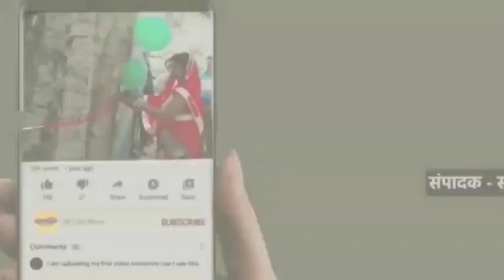उत्तराखंड मित्र मंडल जबलपुर द्वारा वृद्ध आश्रम में बांटे गए गर्म कपड़े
उत्तराखंड मित्र मंडल जबलपुर द्वारा वृद्ध जनों के चेहरे पर मुस्कान लाने के लिए कार्यक्रम एक मुस्कान का आरंभ का आयोजन किया क्लब अध्यक्ष दुर्गेश शाह ने बताया की कार्यक्रम के प्रथम चरण में कड़ाके की ठंड को देखते हुए वृद्ध आश्रम में रह रहे बुजुर्गों के लिए इनर , ग्लव्स, सॉक्स, एवं गर्म कपड़ों का वितरण वृद्ध आश्रम जाकर किया एवं वृद्ध जनों से मिलकर उनका हाल-चाल पूछा उन्होंने बताया आदरणीय बुजुर्ग हमारे परिवार समाज एवं देश की धरोहर है जिस प्रकार पेड़ पूर्ण होने पर फल भले ही ना  दे लेकिन छाव अवश्य देते हैं इसी प्रकार उनके द्वारा दिए गए छांव रूपी संस्कारों से ही समाज एवं देश में अनेकता में एकता तथा एक जुट बनी रहती है यह विचार व्यक्त करते हुए उत्तराखंड मित्र मंडल की टीम के द्वारा वृद्ध आश्रम में गर्म कपड़े भेंट कर उनके स्वास्थ्य लाभ एवं दीर्घायु की कामना की इस अवसर पर डीके पांडे नंदन सिंह बिष्ट गोपाल जोशी बृजेश शाह ललित सिंह राणा बी अधिकारी तुलसा सिंह मनराल नारायण सिंह बिष्ट प्रेम सिंह बिष्ट हुकुम सिंह कुंवर मनीष कुमार नारायण सिंह शंकर राजन सिंह नंदन जोशी एमडी फ्लोरिया केडी जोशी देवेंद्र सिंह अमर प्रकाश थापा अशोक सिंह आदि उपस्थित थे